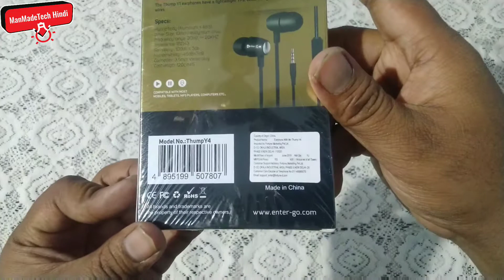enter go y4 handsfree | Best earphone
enter go y4 handsfree